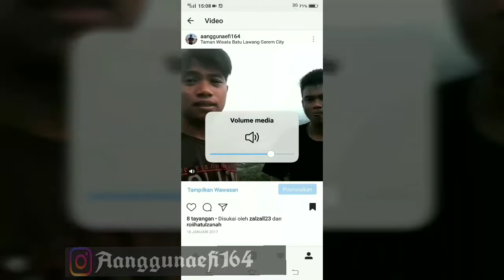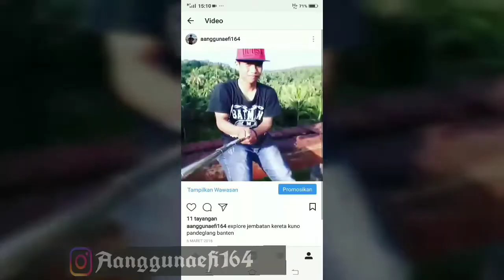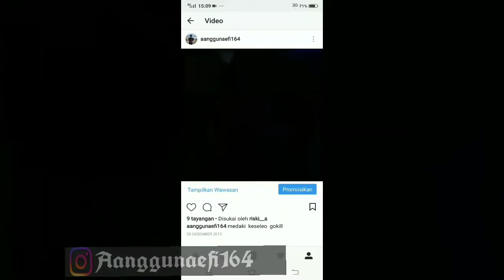Cerita vlog jaman old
Kenangan yg tidak terlupakan waktu ngvlog jaman old kocak polos lgi haha ya begitu lah tpi ya asik dari situ lah sya belajar ngevlog dan pengalaman yg tidak terlupakan  Sampai kapan pun ok gays dan Jangan lupa subscribe like and coment